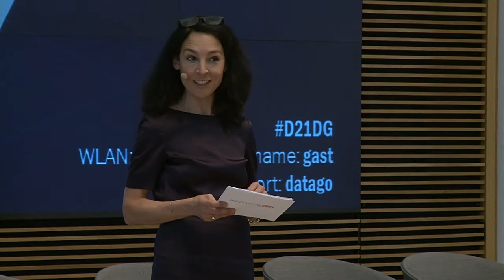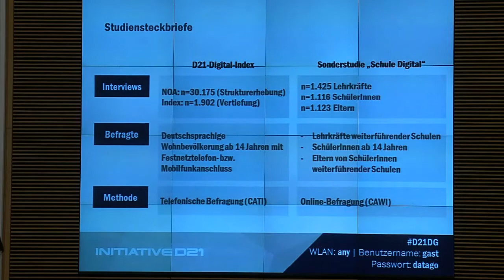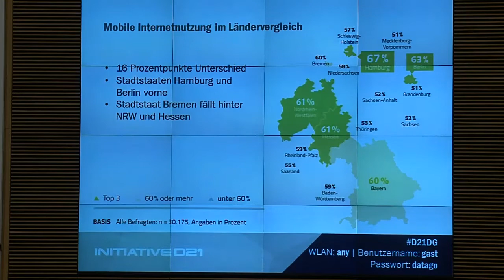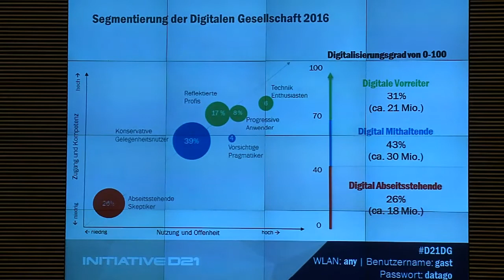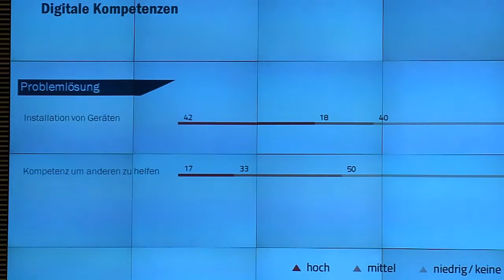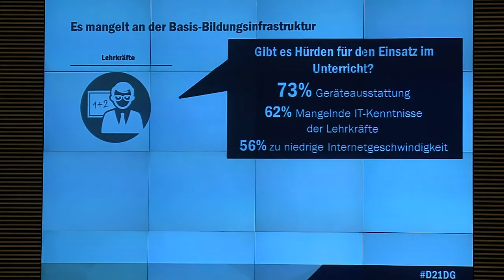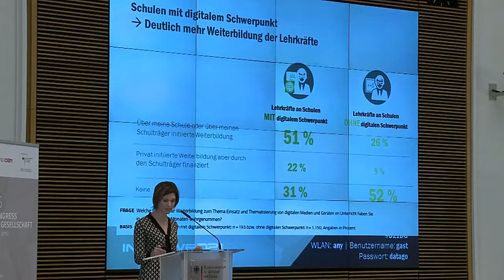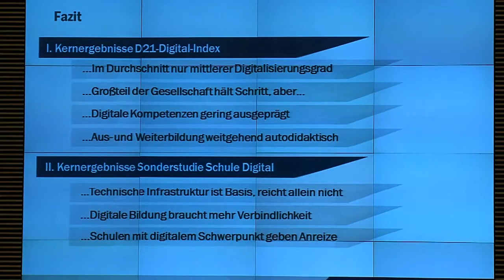3. D21-Fachkongress-Digitale Gesellschaft | Studienvorstellung | Lena-Sophie Müller, Dr. Malthe Wolf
Dr. Malthe Wolf, Kantar TNS (früher TNS Infratest) und Lena-Sophie Müller, Initiative D21 präsentieren die neuen Studienergebnisse zum Digitalisierungsgrad in der Gesellschaft sowie zur Sonderstudie »Schule Digital«.

Moderation: Andrea Thilo.

Der 3. D21-Fachkongress Digitale Gesellschaft fand am 15. November 2016 im BMWi anlässlich der Studienveröffentlichungen des D21-Digital-Index 2016 und der Sonderstudie »Schule Digital« statt.